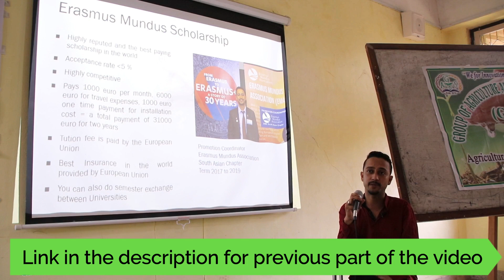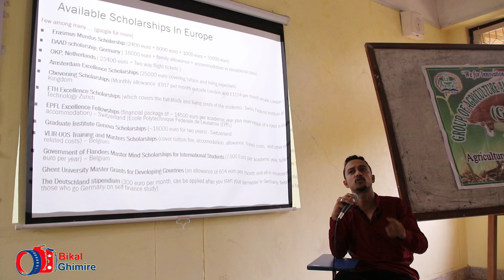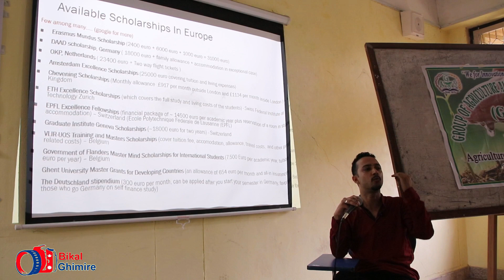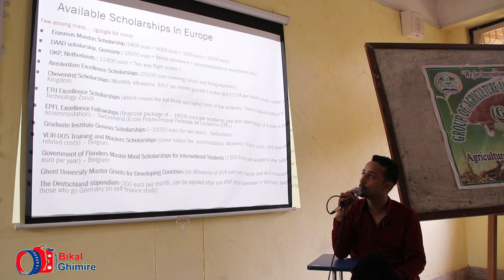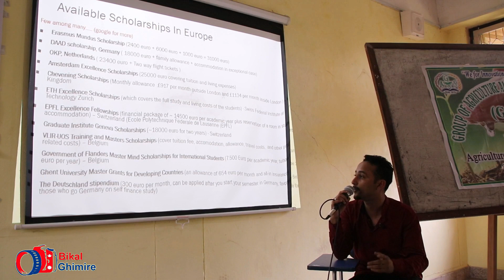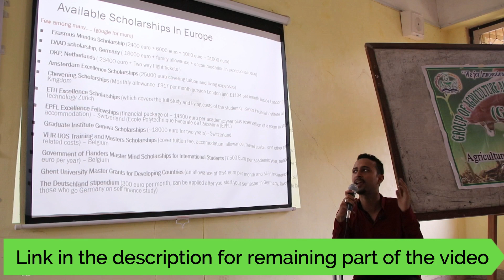Scholarships for Nepali students in Europe | Free Study in Europe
Apply different scholarships in Europe for free !!!

Part 2 of the video: Study in Canada vs Europe vs USA